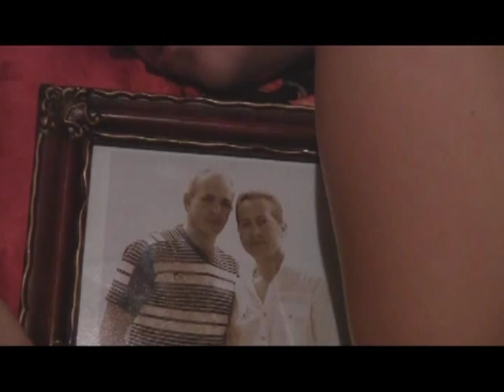OLVÍDALA (Dario Serna y jose rulber El Solitario)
Una canción y un video que demuestran que en cosas del amor
todo puede pasar.